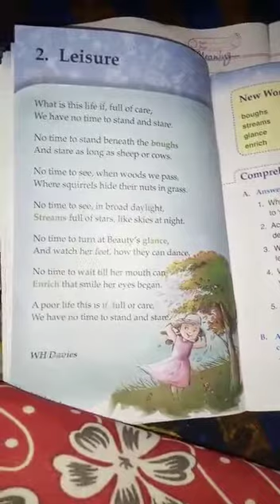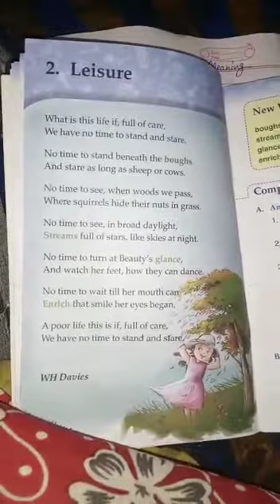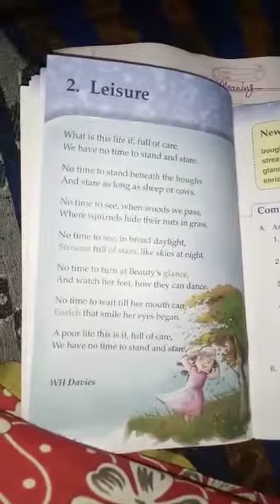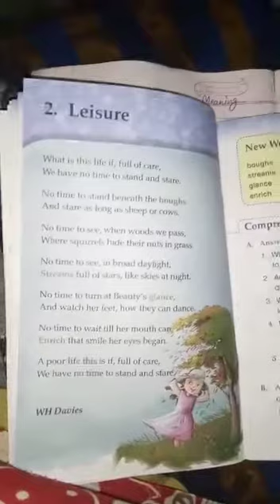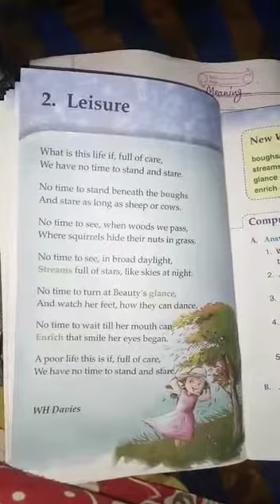Leisure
A short poem by WH Davies